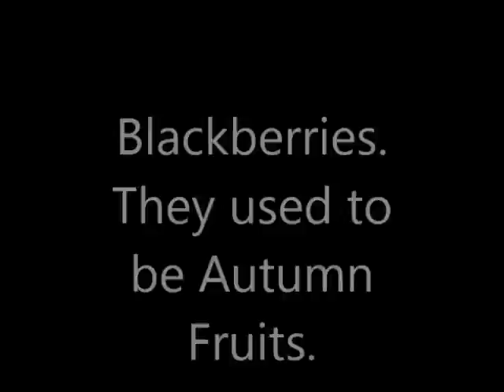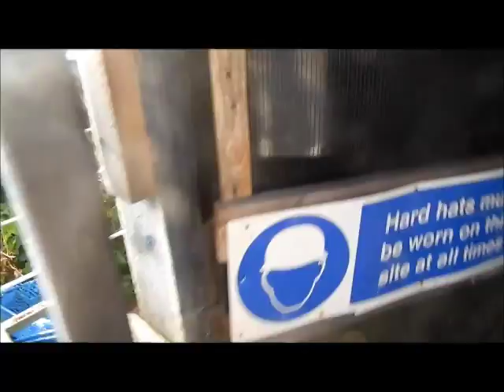Dave's Allotment. Blackberries, Cucumbers And Beercan Man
What I've been up to lately at the plot..Blackberries galore. But Blackberries used to be an autumn fruit!
Also a quick demo on how to make a beercan man..
Can anyone help me with my Bean question?..
Cheers .